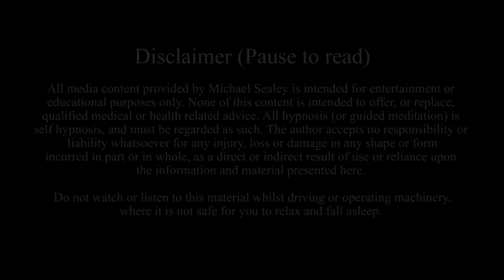Guided Sleep Meditation Get Back to Sleep and Fall Asleep Fast, Deep Sleep Hypnosis Relaxation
A guided sleep meditation to get back to sleep and fall asleep fast, with deep sleep hypnosis to help you to relax and fall asleep in minutes, especially if you have awoken from any interrupted sleep. Go back to sleep and remain asleep with blissful ease.

Calm your mind and release all tensions from the body, as you allow this powerful, guided listening experience to reprogram your subconscious to fall asleep fast. Simply lie back and listen, as you allow all suggestions for a deep, subconscious relaxation to assist you; to go back to sleep with as much replenishing peace and nourishing rest as you'd love to choose.

This guided meditation for sleep uses spoken techniques of deep sleep hypnosis to help you to return to your deepest slumber, with calming sleep music and ambient fireplace sounds in the background to relax.

Please share this guided sleep meditation and deep sleep hypnosis with friends or loved ones, or those whom you think may enjoy this guided sleep meditation to get back to sleep the most.

Thank you so much for listening, may your easiest return to sleep always relax you into peace :)